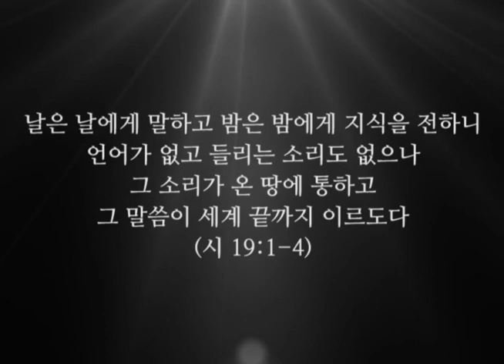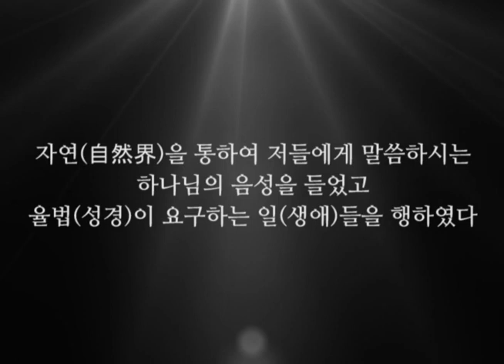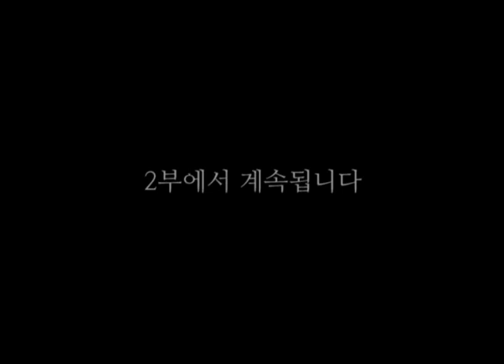[마지막 하나님의 사랑의 음성] 제일 성경 천연계1 1부 | 돌나라 석선 선생님 강의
돌나라 석선선생님 강의 - 제일 성경 천연계1 1부

아래 사이트에 가시면 더 많은 석선선생님의 강의를 만나실 수 있습니다.